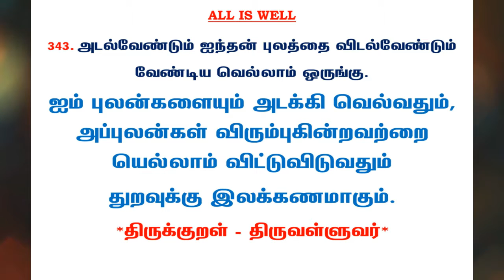#696 | தினம் ஒரு திருக்குறள் - குறள் 343 | Kural 343 - Daily One Thirukkural